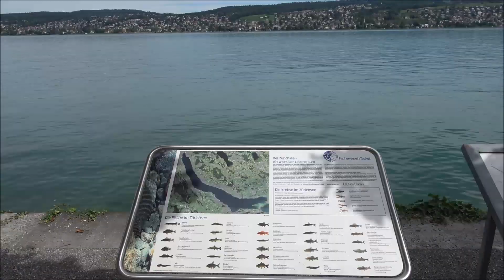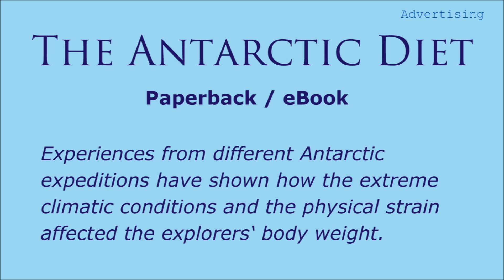Lake Zurich, Switzerland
Lake Zurich (German: Zürichsee) is a lake south of the city of Zurich in Switzerland. It is about 40 km long and 3 km wide. The surface area is about 87 square kilometers. Maximal depth is 136 m. Elevation is 406 m.
The outflow is the river Limmat at Zurich.
The Lake Zurich Navigation Company (Zürichsee-Schifffahrtsgesellschaft) offers ship touristic services on the lake, most in summer.
There is a car ferry from Horgen to Meilen.